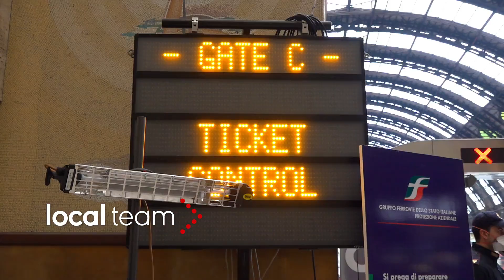Milano, controlli in Centrale: code per accesso ai treni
I nuovi controlli su chi parte sono entrati in vigore questa mattina. In stazione Centrale si registrano code ai varchi di accesso per le procedure svolte da Polizia e militari.